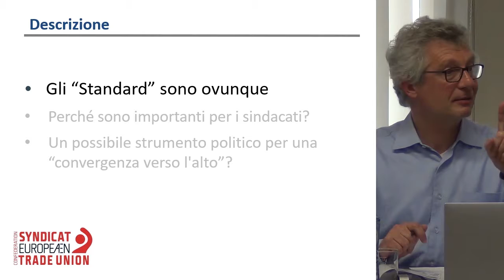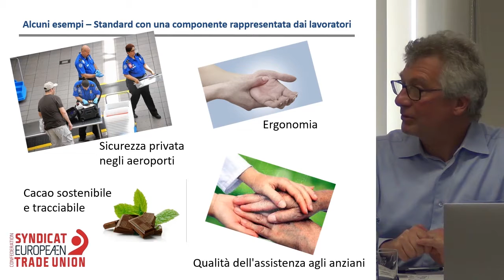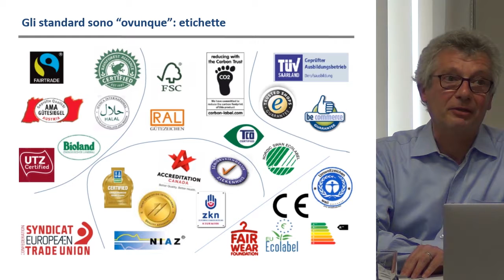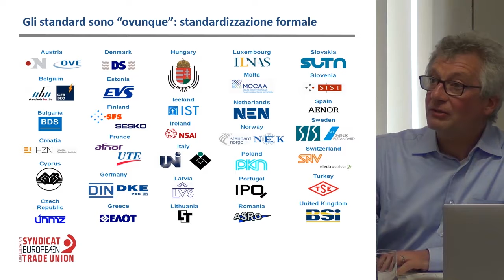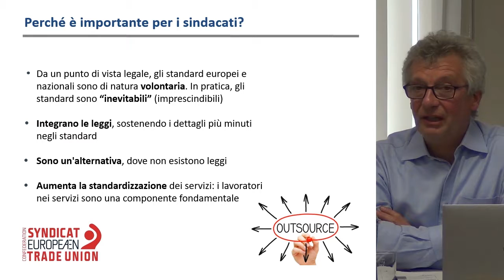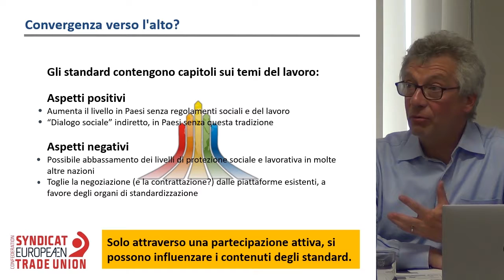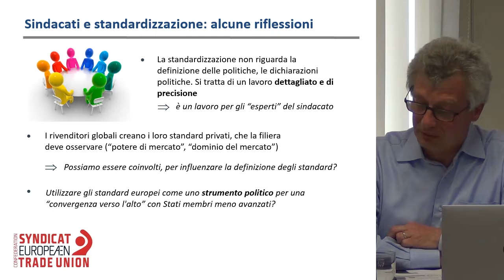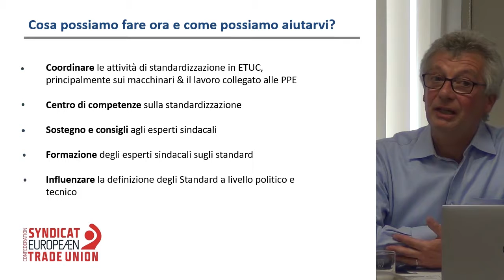Come gli standard possono supportare una “convergenza verso l'alto”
Guido De Jongh - Consulente – CES